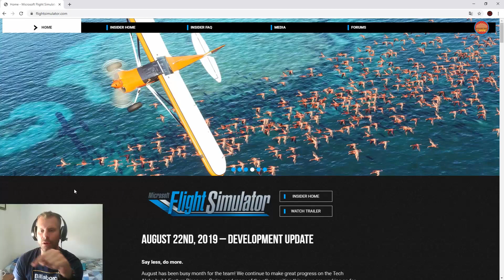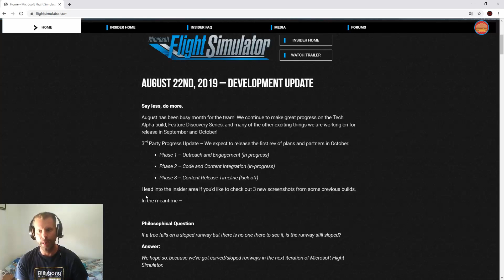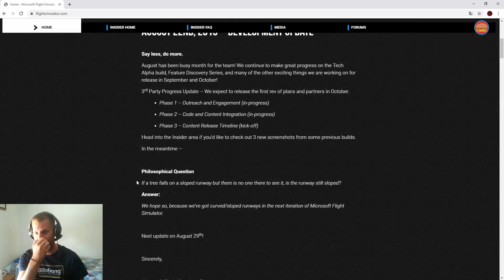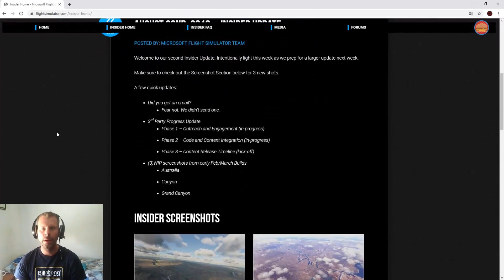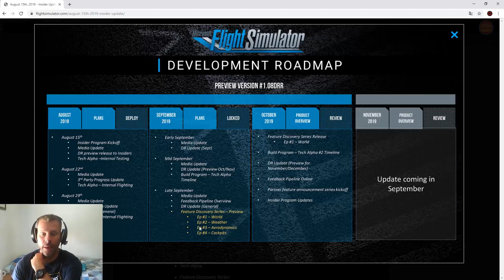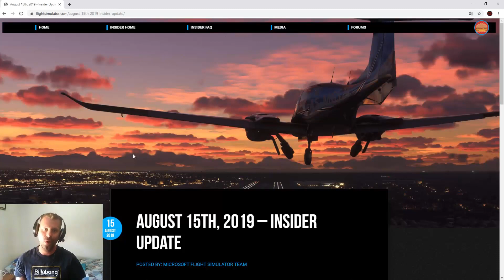Microsoft Flight Simulator 2020 [Update 22 Agosto] 2#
👉 Mi PC / My computer

Discos duros

Sistema operativo
Toshiba OCZ TR200 SSD 240GB SATA3

1 disco duro SATA de 600 gb PREPAR3D
1 disco duro SATA de 1 TB para X-Plane 11